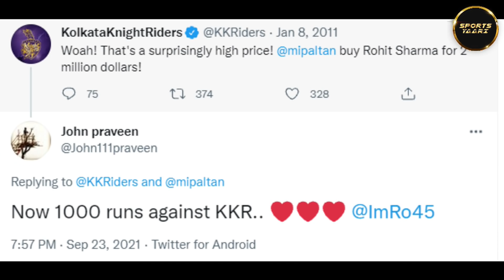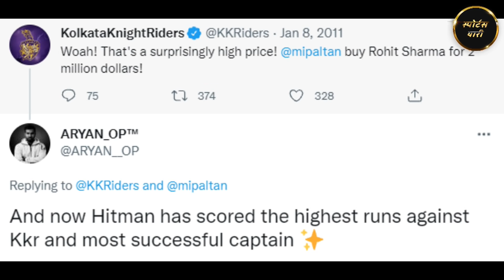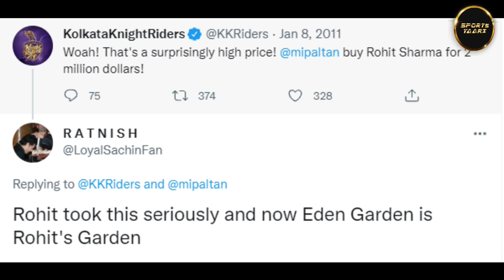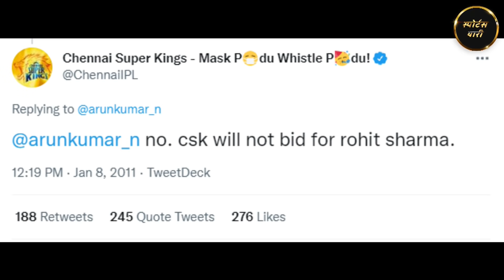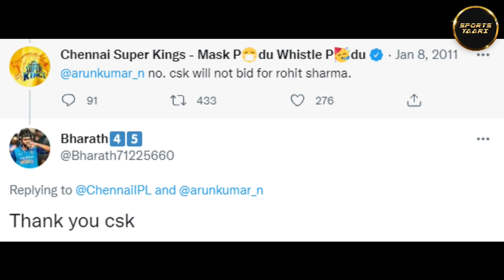MS Dhoni-Rohit Sharma एक ही IPL team में होते! 10 साल बाद भी MI fans नहीं भूले हैं CSK, KKR का Tweet